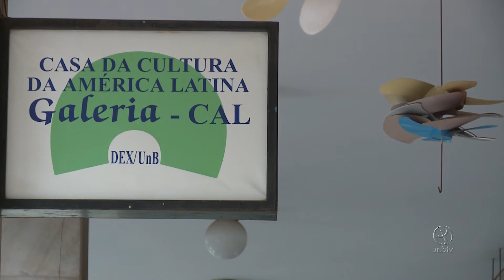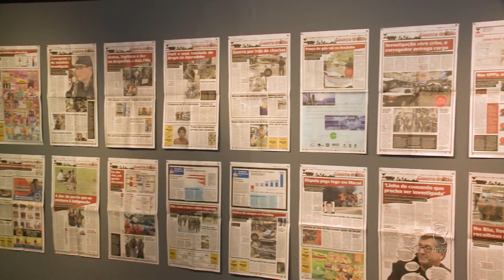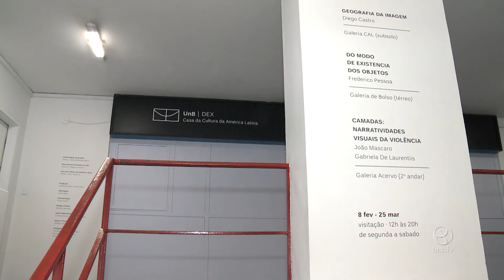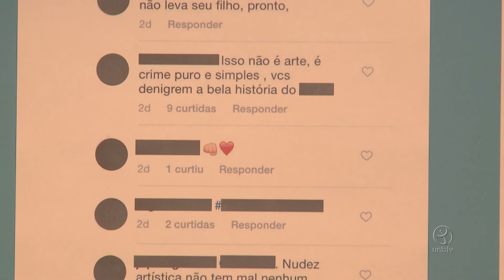Conheça a UnB: Casa de Cultura da América Latina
Tudo começou em 1987, um ano depois do festival latino americano de arte e cultura. O evento foi promovido pela UnB e fez história no cenário brasileiro e dos países vizinhos. Além disso, serviu de inspiração para a criação da Casa de Cultura, que hoje busca manter a produção artística do continente integrada.

UnBTV - Março/2018.